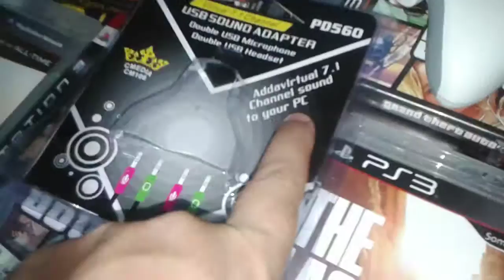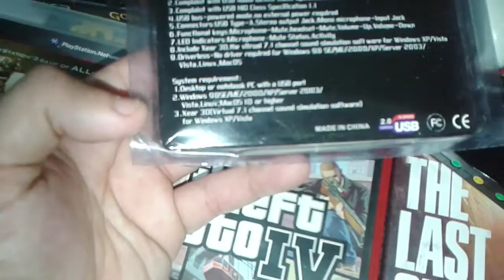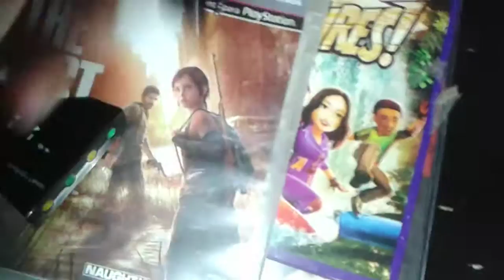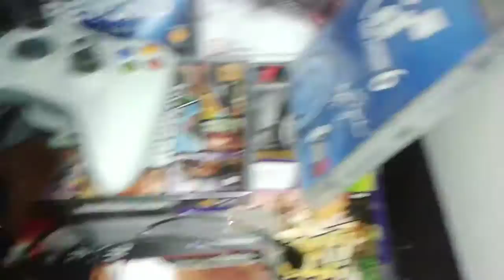PS3/PC- Adaptador Placa De Som USB 7.1 Entrada P2 Fone e Microfone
Placa Som Usb Virtual 7.1 Ch 3D

Compacto, portátil e fácil de transportar. Você poderá conectar até dois fones e dois microfones simultaneos, recomendado para PC, Desktop, Notebook, Netbook, DJ's etc. Ótimo custo beneficio, instalação rapida, só plugar e usar...

- Adaptador Virtual USB 7.1 CH
- Simulador de som Xear 3D (XP/VISTA)
- USB 2.0 Full-Speed (12 Mbps)
- Plug and Play
- Entradas para 2 Fones e 2 Microfones
- Leds indicadores de atividade
- Controle de volume no próprio dispositivo
- USB 1.0/1.1/2.0
- Compatível com: Windows 98 SE/ ME/ 2000/ XP/ VISTA/ SERVER 2003/ 7 (32 e 64)/8/ MAC OS/ LINUX
- Dimensões: 5cm x 5.5cm x 1cm
Itens Inclusos: 1 - Adaptador Som 7.1

PSN   MAICONMDSM
SKYPE MAICONMDSM1
    ¯\_(ツ)_/¯

      ¯\_(ツ)_/¯

       ¯\_(ツ)_/¯

     ¯\_(ツ)_/¯